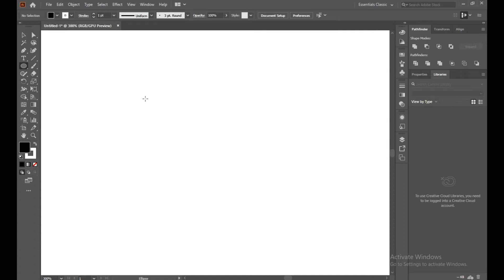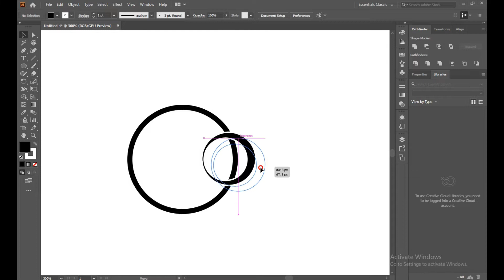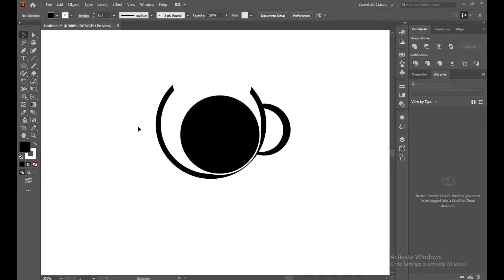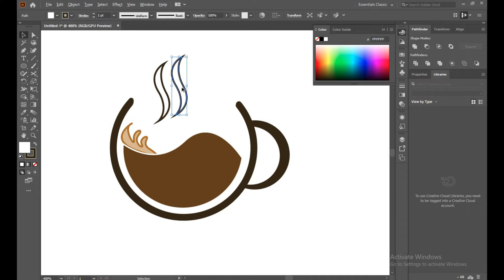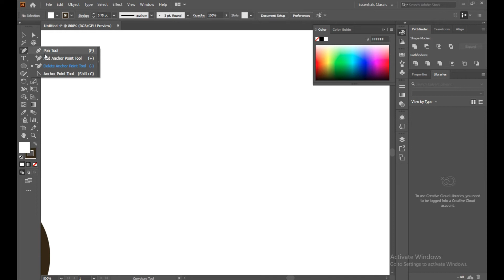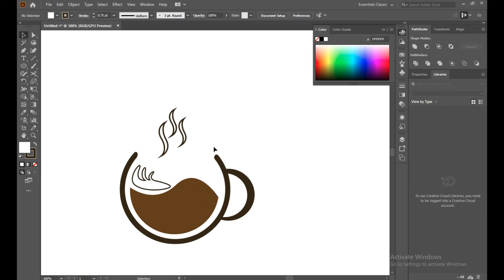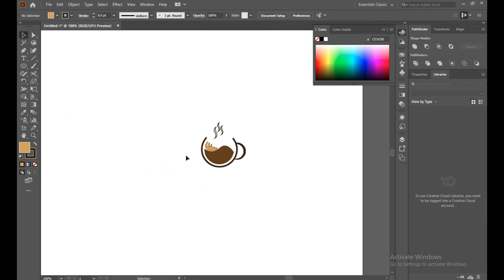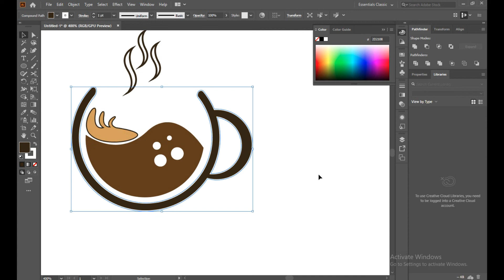Professional Coffee Shop Logo Design Tutorial Adobe Illustrator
ariankhalifa Professional Coffee Shop Logo Design Tutorial Adobe Illustrator
howtomake logo in adobe illustrator

Step into Adobe Illustrator and create a minimal logo design, in a matter of minutes. I walk you through step by step in todays logo design tutorial, on how to make a clean minimal logo in this style.

It has been a little while since I’ve made a logo design tutorial on my channel, I did often upload such videos but not so much in 2018. However if you want to see more logo design tutorials, or maybe logo design tips, then I can for sure make such videos in the not too distant future. I am also working on a full spectrum logo design video from start to finish, which I know many people have asked about.

It should be noted that there are many many ways to achieve them same results in Adobe Illustrator, and there are multiple ways to design todays minimal logo. This is just one way, and there most likely are more efficient or quicker ways to do so, but this was the workflow I chose for the logo design, and I hope you find it easy to follow, as well as educational.